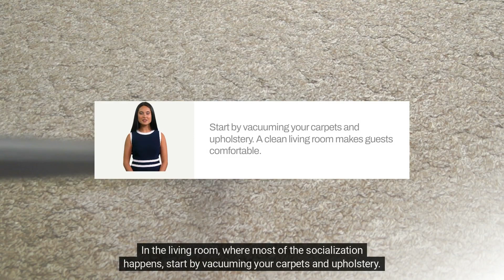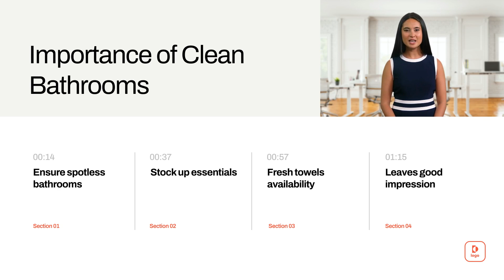Thanksgiving Cleaning Tips | Good Impressions Cleaning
Welcome to Good Impressions Cleaning, your trusted partner in maintaining a clean and comfortable home. As Thanksgiving approaches, we understand the challenges that come with preparing your home for this special occasion. Today, we're here to share some practical tips to help you with your Thanksgiving house cleaning.

✅  About Good Impressions.

Good Impressions Cleaning Inc. has been providing professional cleaning services in Brooklyn and New York City since 2005. We offer corporate and domestic cleaning services. We are fully insured, licensed, and bonded. Good Impressions' staff come from various ethnic backgrounds, but we all have one common goal...100% customer satisfaction. Our standards are doing an excellent job at an affordable price, and this is why our reputation keeps growing. Our employees are well trained, reliable and professionals.

Good Impressions Cleaning conducts periodic seminars for all its cleaners to see how we can improve our services, to inform them about what is going on in the cleaning industry, and to learn about new cleaning tips. We use safe, biodegradable, and environmentally friendly products in all our cleaning.

Furthermore, we support many activities and events in our community and in other boroughs of New York City. We provide reliable and professional maid services throughout NYC. Give us a call or click on our contact page, and someone will be happy to answer any questions that you might have.